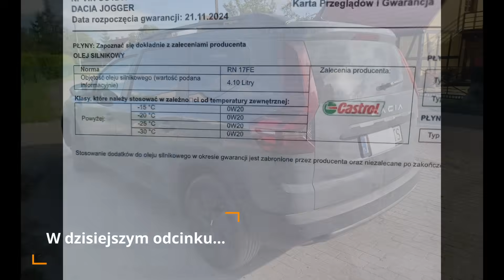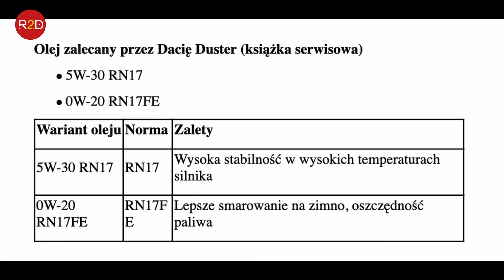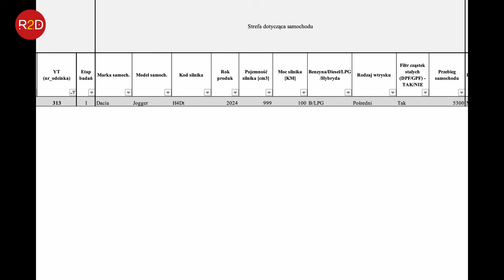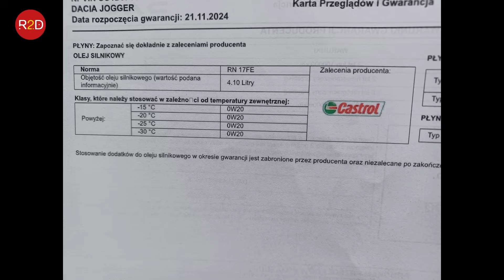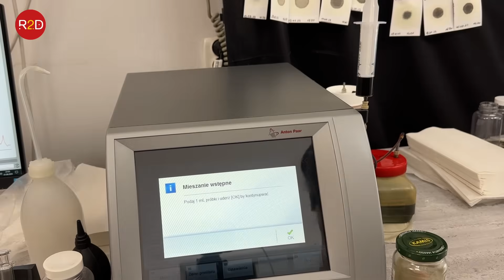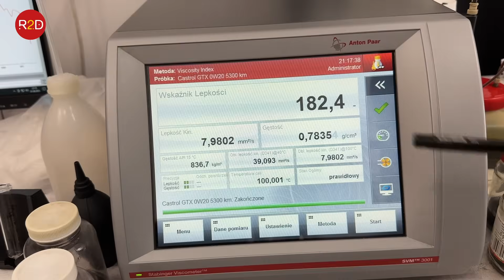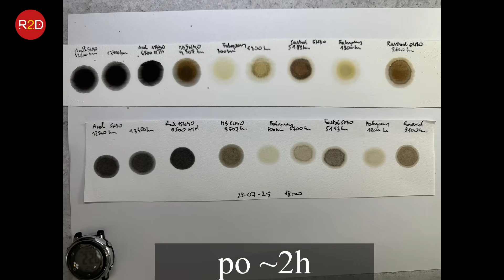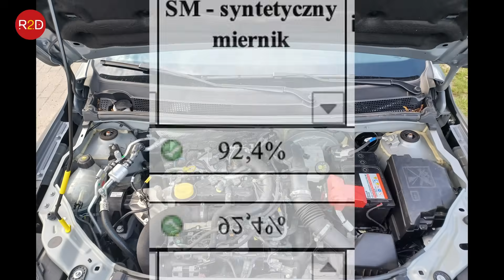0W-20 czy 5W-30? Rozszyfrujemy pierwszy olej w Joggerze #313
oraz tutaj